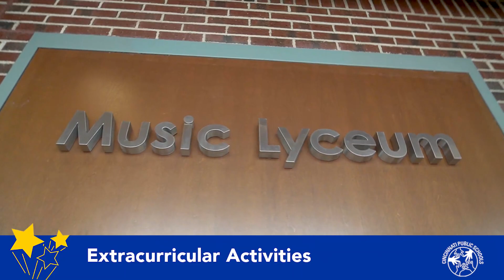Walnut Hills High School Virtual Visit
CPS is spotlighting our great high schools! Did you know CPS is a district of High School choice? This means your student isn't bound to attend the high school in their neighborhood. Please watch these videos to learn more about the programs, career paths and college partnerships that exist in each of our high school locations. For more information on our high school lottery process visit our